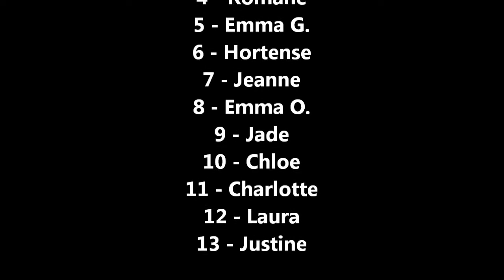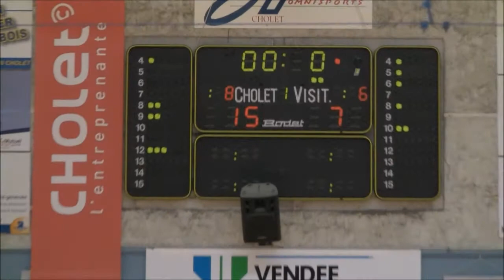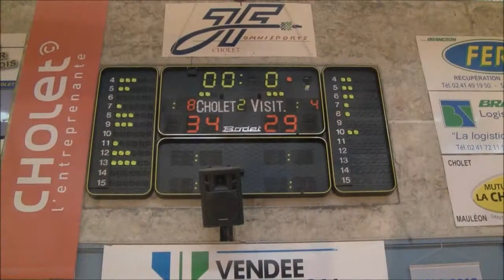BasketBall U13 Region Jeune France Cholet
Championnat Regionale Benjamines Pays de Loire
Jeune France vs St Berthevin / Saison 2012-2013